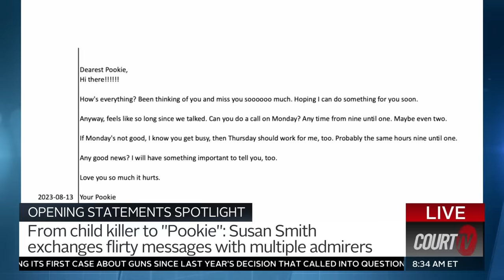Susan Smith Up for Parole; Gets Marriage Proposals from Prison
In 1995, Susan Smith was sentenced to life for drowning her young sons. Now, the child killer is up for parole and allegedly looking for love.

SusanSmith, who’s serving a life sentence for killing her 2 sons in 1995, is up for parole next November. She doesn’t have much support from her family, but there are at least 6 men with whom Smith exchanges flirty messages with from behind prison walls.